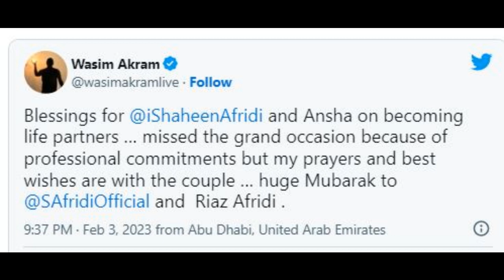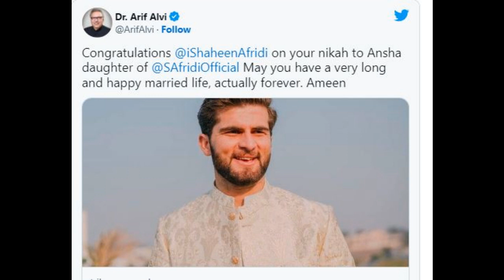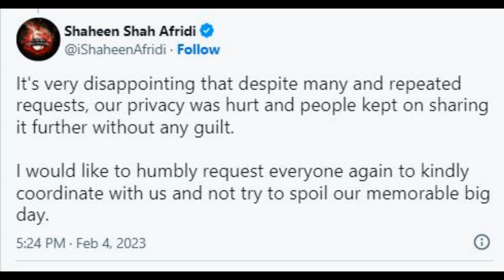Nikkah Ceremony of Shaheen Shah Afridi. Why shaheen shah afridi gets annoyed ?